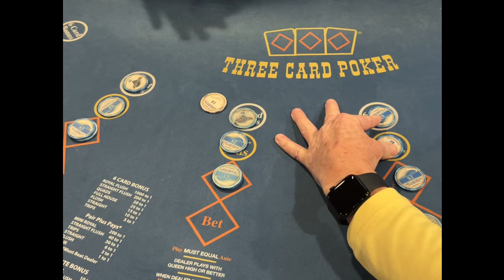3 CARD POKER W/ ROGER & NATALIE - OXFORD DOWNS